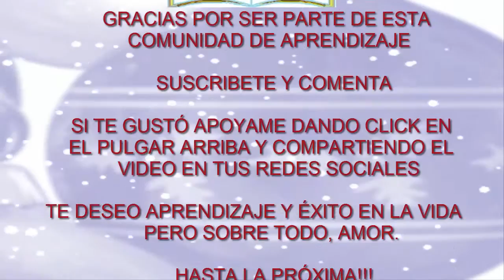ESFERAS RECICLANDO ALUMINIO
En esta ocasión reciclaremos botes de aluminio para crear unas esferas  navideñas. Practicas y fáciles.

Gracias por ser parte de esta comunidad de aprendizaje.

Te deseo aprendizaje y éxito en la vida; pero sobre todo, Amor.